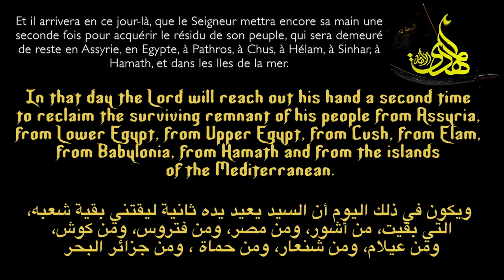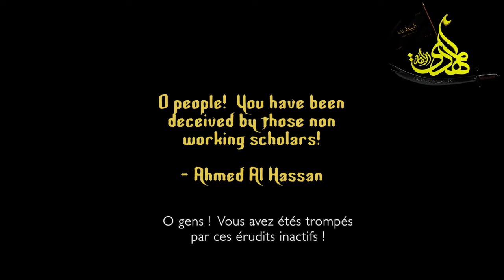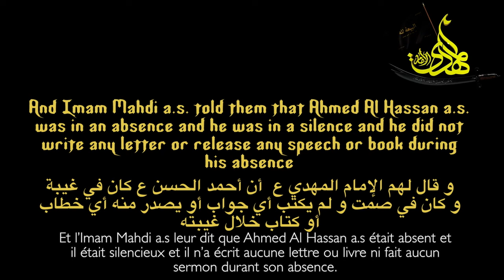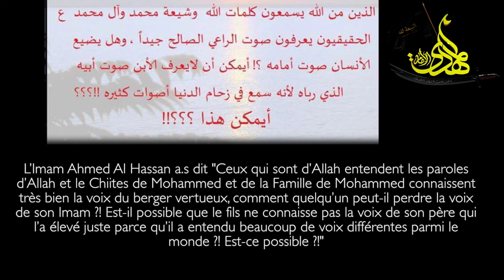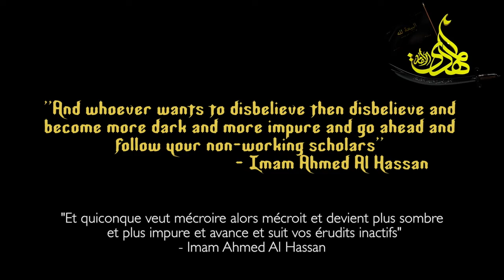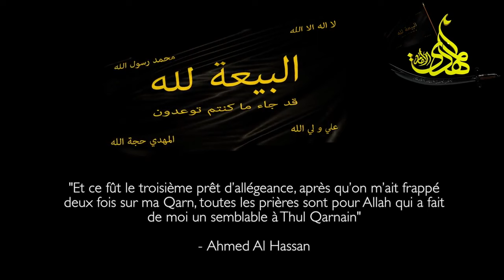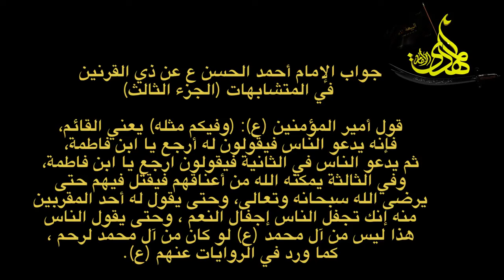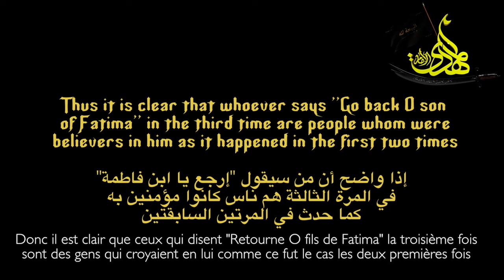Les Bannières Noires Episode 1 HD